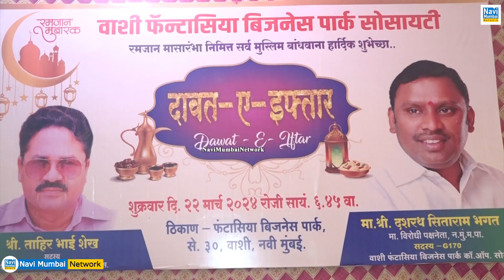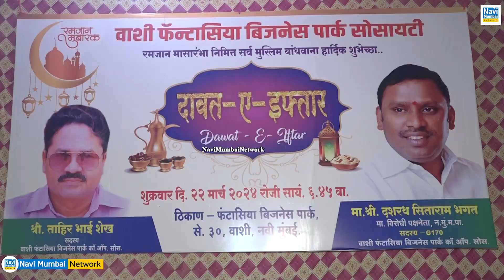Haware Fantasia Business Park Society | Ramadan- Dawat-E- Iftar Party |Dashrath Bhagat |Tahir Shaikh